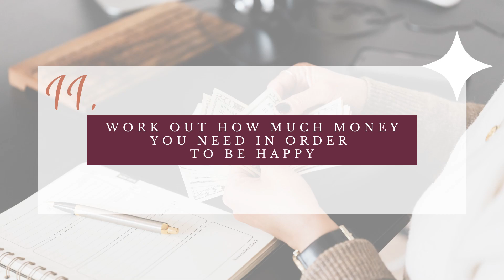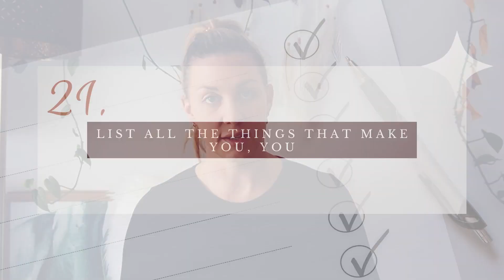40 Steps to Wholeness